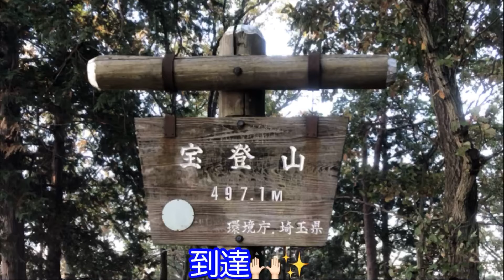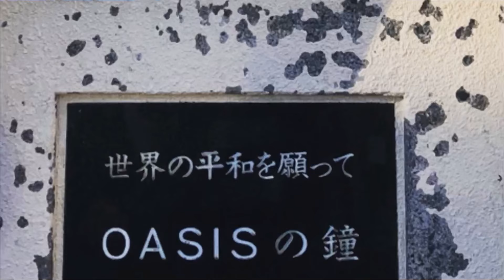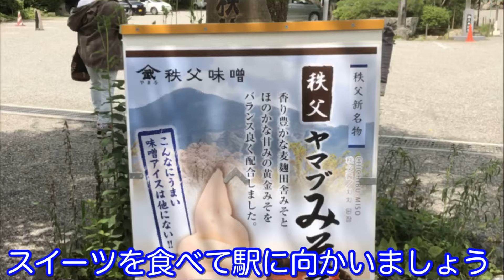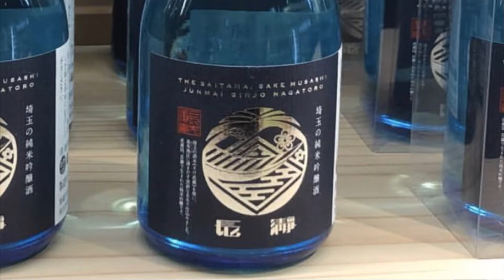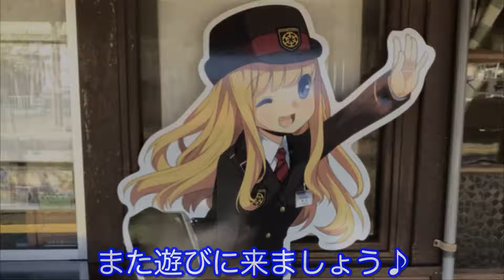長瀞への旅行 / Traveling to Nagatoro, Japan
埼玉県の長瀞へ旅行した時の思い出をまとめました。見所がたくさんの長瀞。ムービーにはおさめられませんでしたが季節ごとに違う顔を見せてくれます。
Memories of the travel to Nagatoro, Saitama, Japan. There are many sightseeing spots in Nagatoro, sea of clouds, a beautiful shrine, local specialties, Japanese sake, rafting and so on.
You will see different faces in the difference seasons.